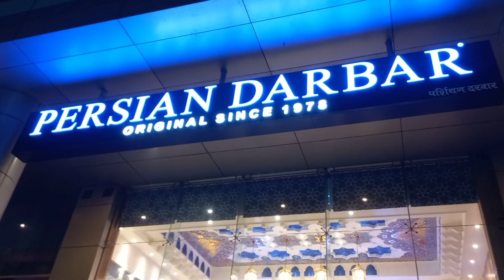Persian Darbar Mumbai Vlog - Parents Wedding Anniversary - Twin Sara Swara - Marol Andheri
Comedy, Dance, Vlog,
Twin Sisters,
Mumbai Twin Sisters,
Indian Twin Sisters,
Twin Sara Swara,